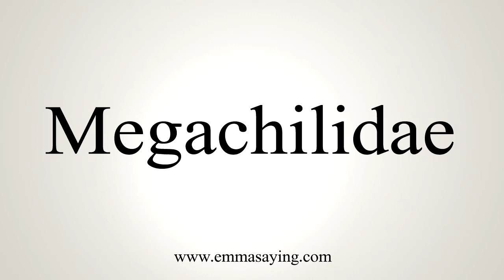How To Say Megachilidae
Pronunciation of Megachilidae: Learn how to pronounce the word Megachilidae.